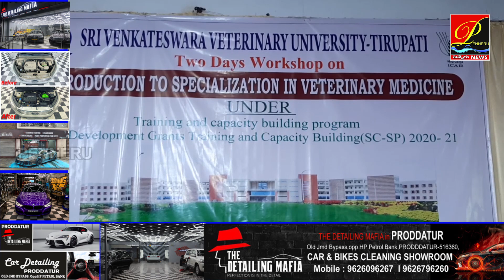ప్రొద్దుటూరు వెటర్నరీ కాలేజీలో స్పెషలైజేషన్ ఇన్ వెటర్నరీ మెడిసిన్‌పై అవగాహన సదస్సు | penneru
పశు వైద్య విధానంలో ఆధునిక పద్ధతులను అవలంబిస్తున్నామని తిరుపతి వెంకటేశ్వర యూనివర్సిటీ వైస్ ఛాన్సలర్ పద్మనాభ రెడ్డి అన్నారు. మెరుగైన పశు వైద్య సేవలు అందించేందుకు ఎస్వీ యూనివర్సిటీ పరిధిలో ప్రయత్నాలు ముమ్మరం చేసినట్లు ఆయన తెలిపారు. కడప జిల్లా ప్రొద్దుటూరు వెటర్నరీ కళాశాలలో స్పెషలైజేషన్ ఇన్ వెటర్నరీ మెడిసిన్ అంశం పై రెండు రోజుల అవగాహన సదస్సును నిర్వహించారు. ప్రపంచీకరణలో భాగంగా పశు వైద్య విధానంలో కొత్త ఆవిష్కరణలు, అధ్యయనంపై వెటర్నరీ విద్యార్థులకు అవగాహన కల్పిస్తున్నామని వీసీ పద్మనాభ రెడ్డి తెలిపారు. ఈ కార్యక్రమంలో వివిధ రాష్ట్రాల వెటర్నరీ యూనివర్సిటీ ల ప్రొఫెసర్ లు, ఎస్వీ యూనివర్సిటీ ప్రొఫెసర్ లు, విద్యార్థులు పాల్గొన్నారు.